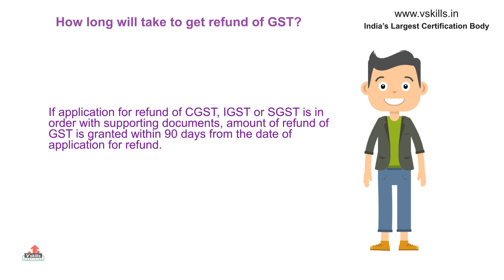GST FAQs | How long will take to get refund of GST?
Watch this short video to find out what will be the impact of GST.
To Practice and test your knowledge take our Free GST Practice Tests on the following link: